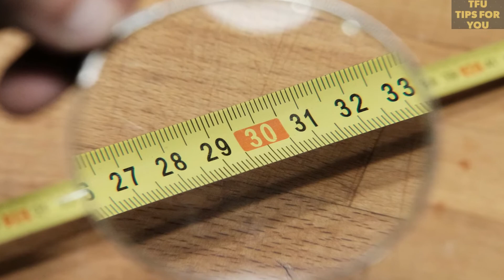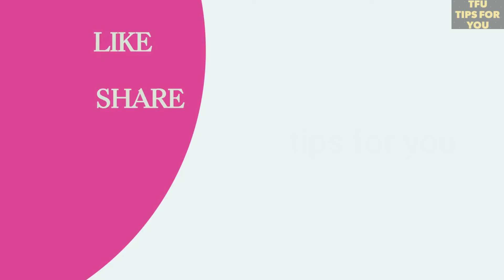हाइट बढ़ाने का चमत्कारी आयुर्वेदिक घरेलू उपाय सिर्फ 1महीने में 2 इंच तक हाइट बढ़ जायेगी increaseheight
Increase Height after 18 in a Week / Yoga to Increase Height
Height Badhane ka Tarika | HEIGHT Badhane ki EXERCISE | How to grow Height | How to INCREASE HEIGHT
In this video i told How to Increase Height. This is
Important information  for Height. If your age below
18  year you Should try this exercises for height.
You will get result after 3 months.
सिर्फ 3 दिन में 5 इंच लंबाई बढ़ाये | How To Increase Height After 18 In 3 Days
सालों पुराना देसी नुस्खा।अब 35 की उम्र में तेज़ी से लम्बाई बढ़ाए गारंटीड 101%। height increase
जल्दी से हाइट बढ़ाने का तरीका | jaldi lamba hone ka tarika | height badhane ka tarika
1 हफ्ते में 3 इंच लम्बाई बढ़ाने का योगा/Height Badhane ka Tarika baba ramdev,Yoga to Increase Height
babaramdev, swamiramdev, baba ramdev beauty tips,baba ramdev weight loss tips,baba ramdev weight loss medicine,weightloss baba ramdev,baba ramdev weight loss tips in hindi
,height badhane ke upay,height badhane ke liye kya khana chahiye,height badhane wali exercise
,height badhane ke gharelu nuskhe .

Hello, we will discuss how to increase height after 18 in 3 days. Everyone wants themselves to look attractive and if a person is a short height they lose their confidence even they try height increase supplement, pills but can't get a result. It has been seen short height can be caused due to any reason and heredity.  so we will share with you home remedies to increase height after 18

नमस्ते आज हम जानेगे  3 दिन में 5 इंच लंबाई बढ़ाये. दोस्तों बड़ी हाइट सभी चाहते है और उसके लीये कई दवाई लेते है योग करते है पर कोई फायदा नही मिलता है. यह देखा गया है की जिन लोगो की हाइट छोटी होती है उसका प्रमुख कारण खाना सही तरह से नही खाना और छोटी हाइट या लम्बाई का कारण हेरेदिटी भी होती है. आज हम आपको एक एसा घरेलु नुस्खा बतायगे जिसे आपको फायदा मिलेगे और आपकी लम्बाई भी बढेगी
Lambai kaise badhaye ye sawal sabke mann mai hota hai.. aur bhi bahut se sawal hote hai jaise ki Height kab tak badhti hai, gym karne se height rukti hai kya? aise sabhi sawalo ka jawab dene ki hamne koshish ki hai.

इस चैनल म हम आपको घरेलु नुस्के और ट्रिक्स बातएंगे जो आपके डेली रोज में काम आती है और ब्यूटी टिप्स भी देंगे
In this channel we will tell to you about how to use household goods in different ways and tricks which will help in your Daily work and we  will also give you beauty tips and many more.

Like = Tips For You
Share = Tips For You
Comment = Tips For You

take care and good bye.fir milenge kal yahi is channel par (mein intezar kar raha hu aapka kal zarur aana tips for you par.)
अस्वीकरण। ÷

यह जानकारी केवल सामान्य और भौतिक विज्ञान के साथ-साथ ज्योतिष और डॉ। के स्वागत के लिए उपलब्ध है
        इस चैनल पर प्रदान की गई स्वास्थ्य जानकारी का उपयोग करने से पहले विशेषज्ञों से परामर्श किया जाना चाहिए

        यदि आपको इस चैनल की जानकारी से नुकसान हुआ है, तो चैनल और संबंधित चैनल में कोई भी उत्तरदायी नहीं होगा।

               आपका धन्यवाद